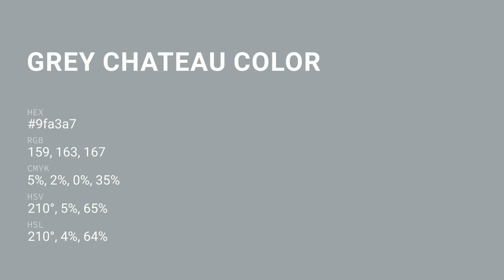Grey Chateau color 9fa3a7 hex color - Grey color - Warm color 9fa3a7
What color is Grey Chateau ? 9fa3a7 hex color - Grey color - Warm color 9fa3a7

Hex 9fa3a7 Color Code is also known as Grey Chateau color.

Hex 9fa3a7 Color code in RGB color code model is created after adding 62.35% red color, 63.92% green color and 65.49% blue color.
Hex 9fa3a7 Color code in CMYK color (process color) code model is generated after subtraction of 4% cyan, 2% magenta, 0% yellow and 34% black.